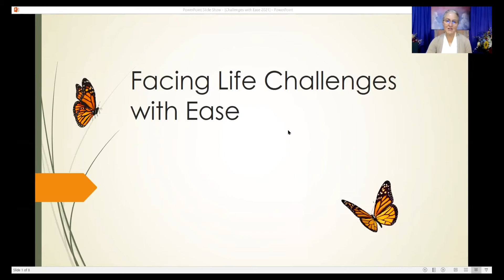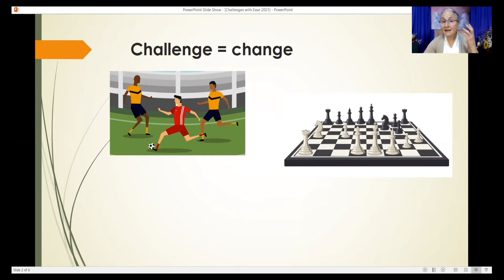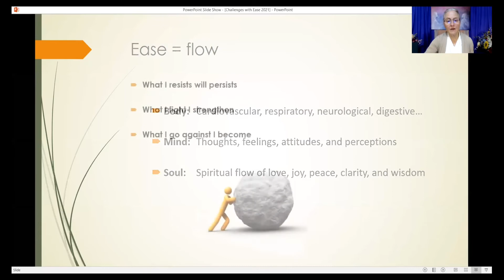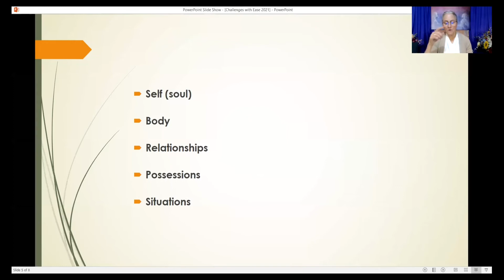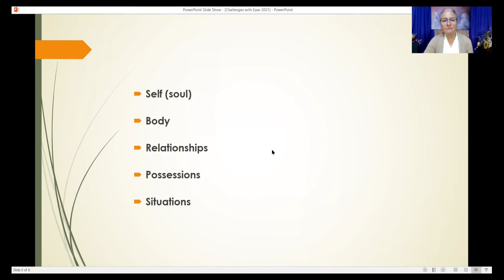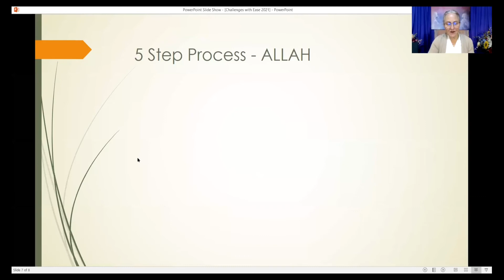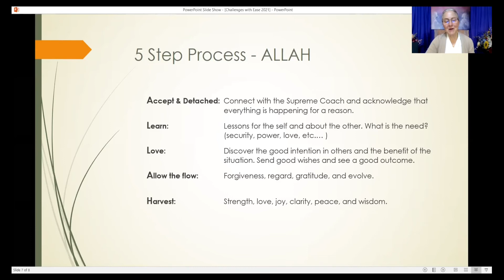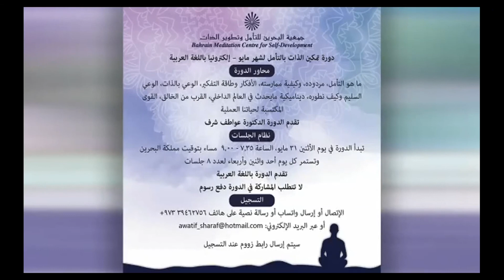(Arabic) Facing Life's Challenges with Ease by Elizabeth Padilla مواجهة تحديات الحياة بسهولة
Harmony House is a meditation space in Kuwait.
As we connect with our inner self we find the treasures of peace, love, happiness, power, wisdom, purity, bliss, and much more… that we forgot we had.